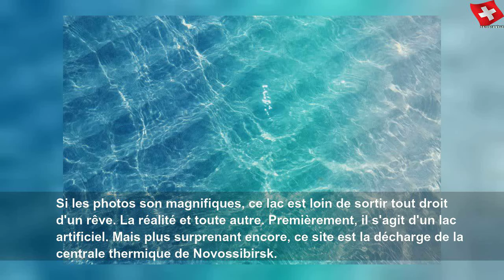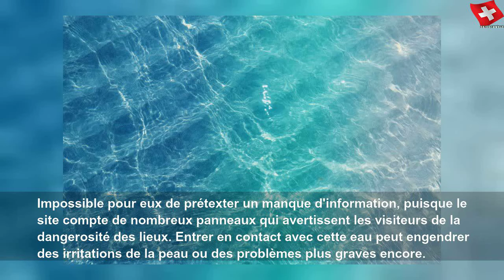Ces touristes, qui se prennent en photo sur ce lac, encourent en réalité un grand danger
Ces touristes, qui se prennent en photo sur ce lac, encourent en réalité un grand danger | Sky Suisse Lifestyle